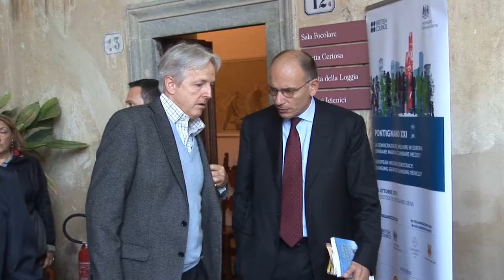XXI Pontignano Conference. 4-6 ottobre 2013 - clip Ambasciatore UK Christopher Prentice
"La democrazia del welfare in Europa: cambiare marcia o cambiare mezzo?"
Forum Italia-Gran Bretagna.
Dal 4 al 6 ottobre 2013, Università di Siena.
Il convegno è stato presieduto da Lord Chris Patten e dal presidente del Consiglio Enrico Letta.

Clip Ambasciatore UK Christopher Prentice.